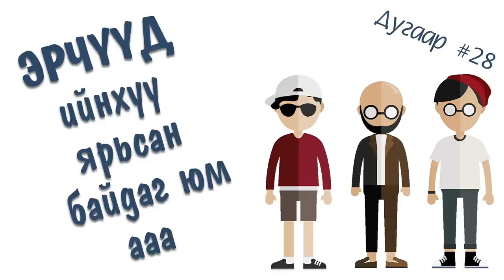Эрчүүд ийнхүү ярьсан байдгийн #28